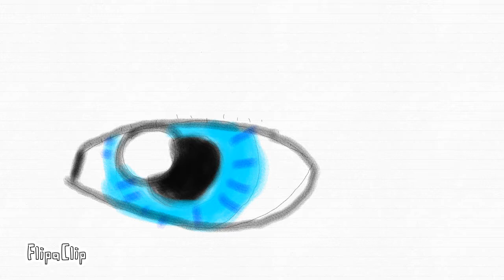Practicing Eye Movement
Here's a little practice amination, of an eye, that I wanted to upload for no reason in particular

Do whatever you like in a comments